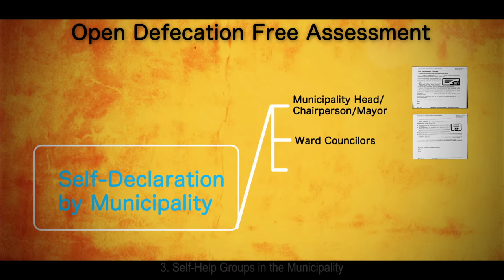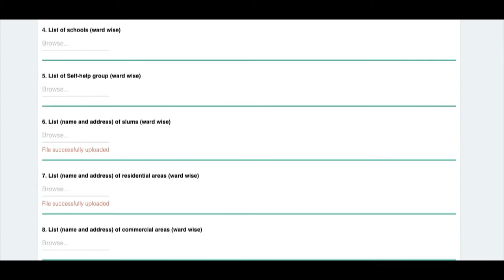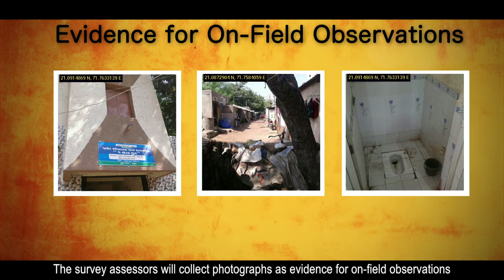How to get declared as an Open defecation free Urban Local Body?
Quality Council of India (QCI) has been commissioned by the Ministry of Urban Development to carry out the Swachh Bharat Mission-Open Defecation Free Assessment in 4041 cities in India.

For the assessment to be initiated ULBs need to completed these two steps

First step is Self-Declaration by Municipality as Open Defecation Free

Second step is to upload required documentation on QCI Portal.

The link of the portal and the login ID and Password required for the ULB to login will be provided by QCI through E-Mail. The ULBs are required to submit the answers of the questionnaire and attach relevant documents where required.

After completing these steps the Third Party Inspection will be conducted which includes two aspects, Document Check and On-Ground Observations.

Based on the results of these assessments, QCI will issue Swachhata certificate.

The certificate when issued will be valid for only 6 months and will thus need to be re-certified every 6 months.